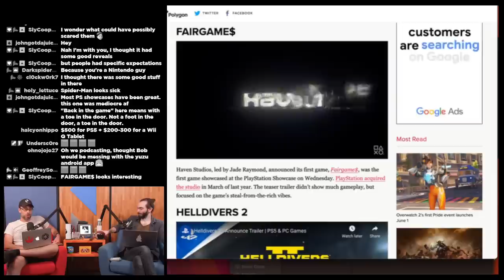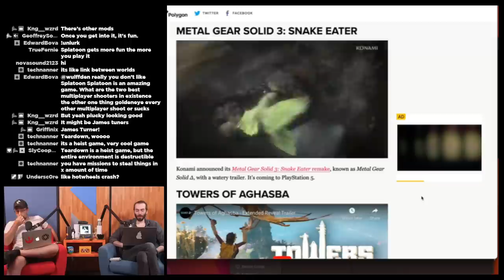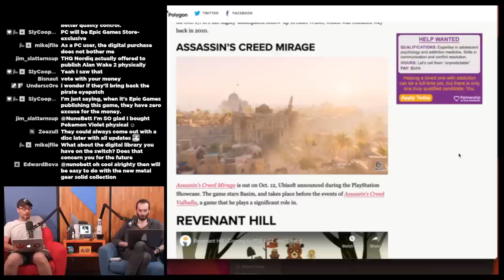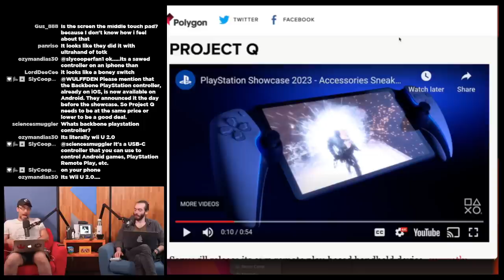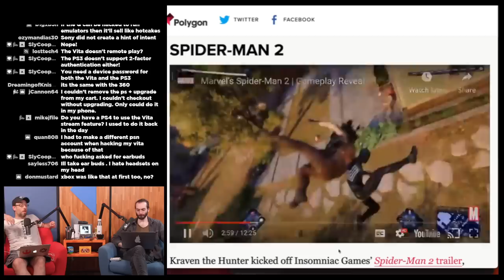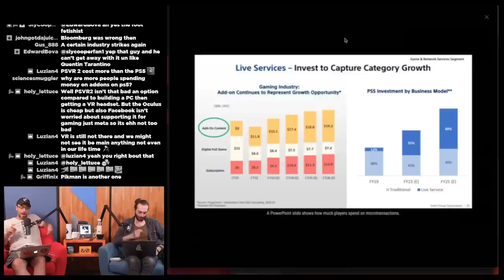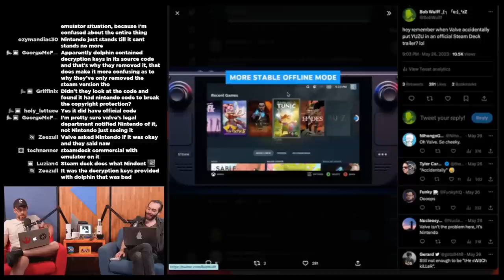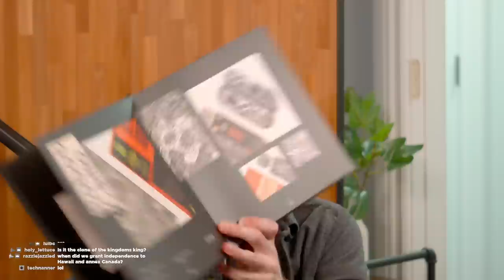...But we have Project Q already - WULFF DEN Podcast Ep 133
• 0:00 Intro
• 2:18 PlayStation Showcase 5/24
• 49:32 PROJECT Q announcement and why it's SO WEIRD
• 1:22:10 Sony investor presentation round up
• 1:34:00 Nintendo blocks Dolphin Emulator on Steam
• 1:45:55 8Bitdo reveals bluetooth mod for original N64 controllers
• 1:49:12 Last of Us multiplayer game delayed
• 1:51:09 Undawn, staring Will Smith
• 1:53:54 Lord of the Rings: Gollum - Worst game of the year?
• 1:55:49 TOTW
• 1:56:49 UNBOXING / Q & A

Wulff Den
696 Old Bethpage Rd # 508